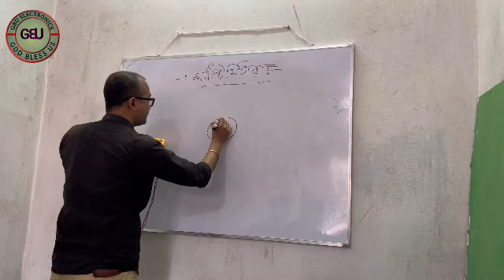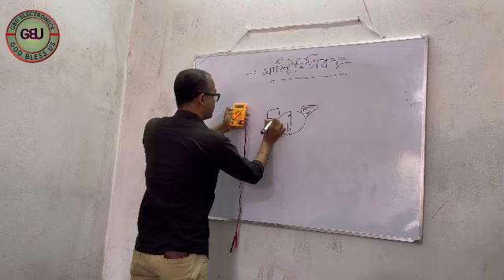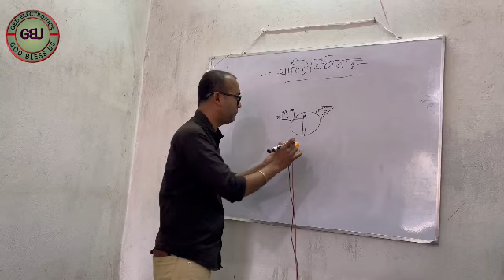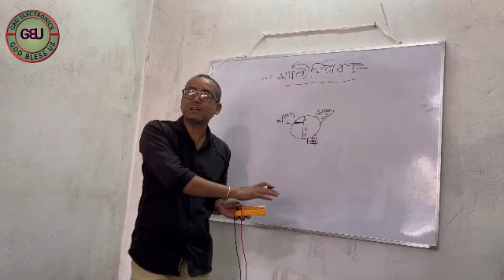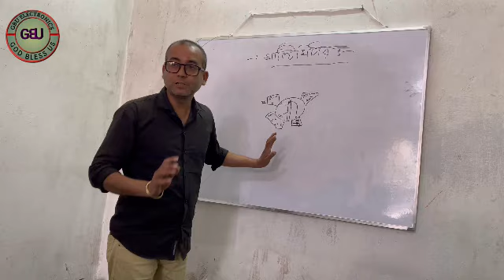মাল্টি মিটার কিভাবে ব্যবহার করবো /How to use multi meter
মাল্টি মিটার কিভাবে ব্যবহার করবো /How to use multi মিটার

Title --

Hello Friends, 😊
Dosto Mera Naam Subrata Biswas Hai Aur
Abhi Filhal Main Electronics, Magnet cherger machine,AC Motors, Induction Motors, DC & BLDC  Motors, Hub Motors, Hood Motors Coil Wending, BLDC Controllers Repair karta Hu.
Aap Sabhi Pyaare Dosto Se Meri Bas Yahi
Guzaarish Hain Ki Agar Aapko Hamari Video
Jarur Kijiyega. Agar Video Ke Bare Mein
Bhi Sujhaao Ho To Comment Section Pe
Boliyega.

:Quries Solved:
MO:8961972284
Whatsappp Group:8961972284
See You in Next Video, GOD ব্লেস